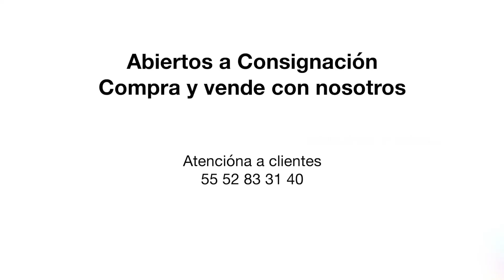Resultados 2023 en subasta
Nos enorgullece presentar algunos de los resultados obtenidos en subasta en año que termina. Nos emociona continuar durante 2024 siendo la casa de subastas más importante de América Latina.